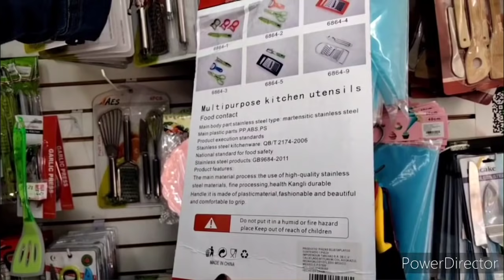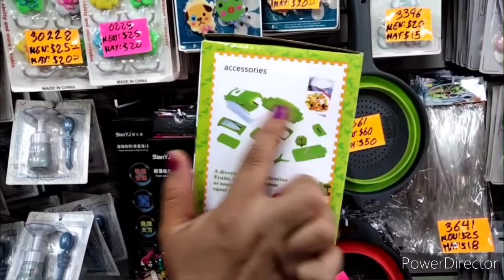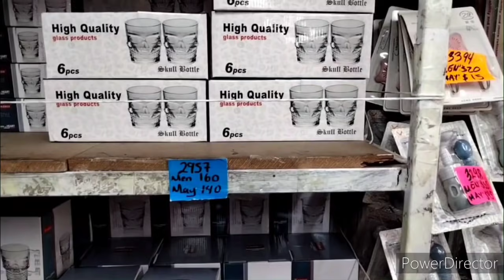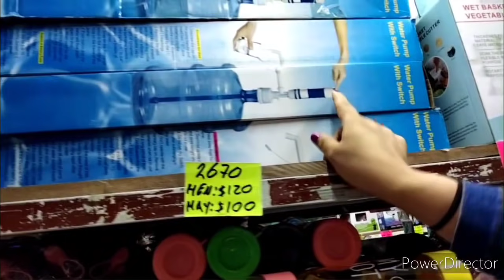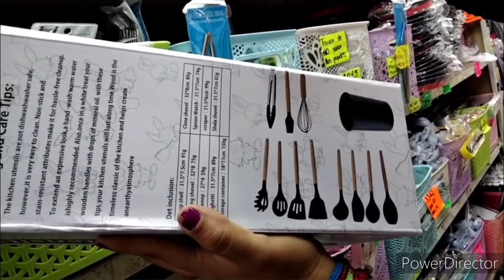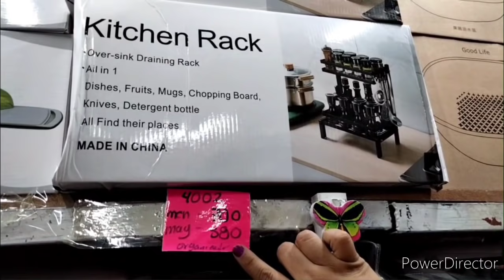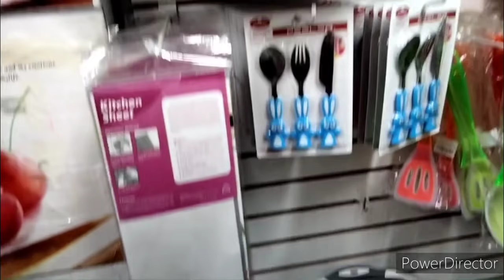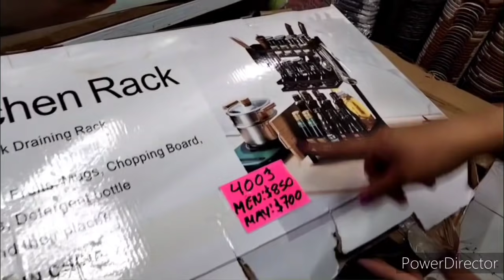Tian hao productos del hogar,repostería y más primera parte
se encuentran en torres Quintero entre Peña y Peña y República de Bolivia